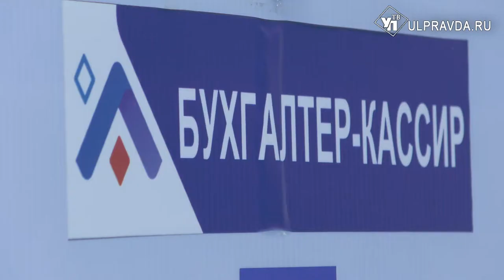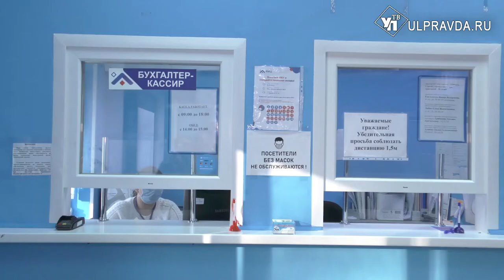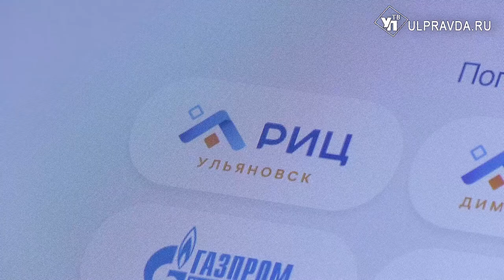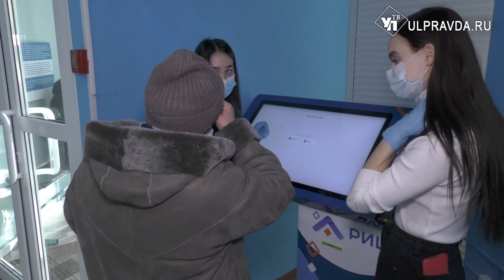Две недели на доработку. Что губернатора не устроило в работе РИЦ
В Региональных информационных центрах устанавливают современные терминалы для оплаты коммунальных услуг. Такое решение поможет разгрузить потоки плательщиков. Горожане жаловались на большие очереди в кассы.